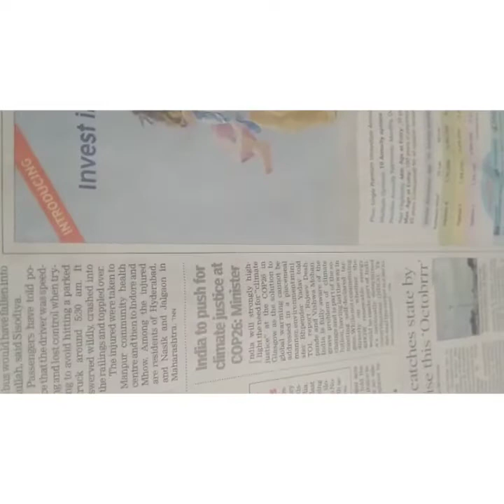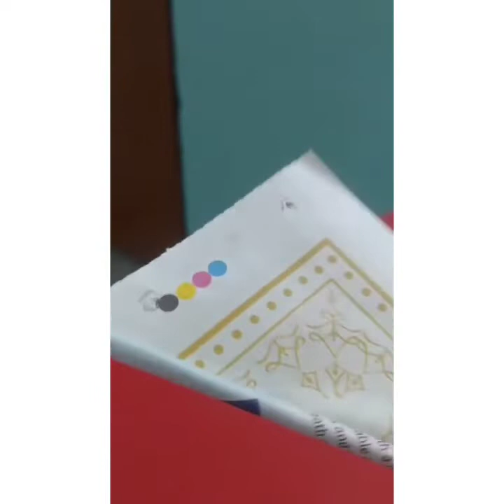Class 6 - Art and craft - Photo frame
Humpty Dumpty School